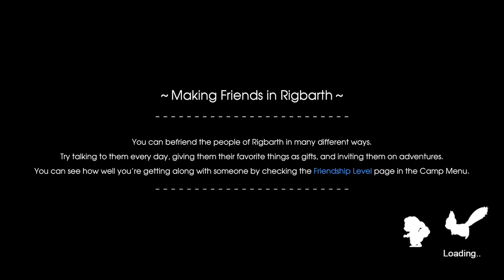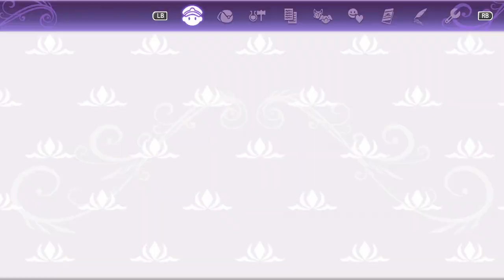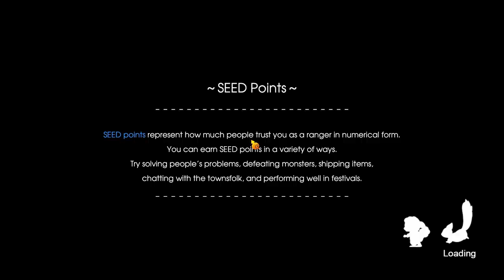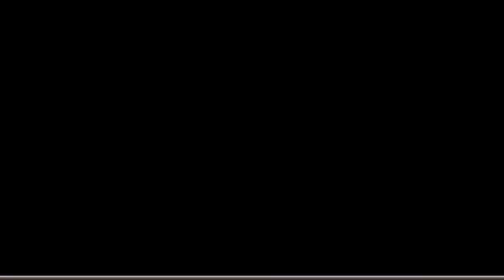Rune Factory 5 - Let's Play Episode 12 - Cecil begs Terry to become his apprentice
in this episode we see Cecil become Terry's apprentice, go to the forest to kill some bugs, explore the woodlands, and try in vain to capture the fairies again...

"As the newest ranger of a peacekeeping organization known as SEED, protect your community by rounding up rowdy monsters and going on special missions. Cultivate your farm and friendships alike while unravelling rune-related mysteries!"

00:00 - checking out Elsje's house
01:09 - Cecil becomes Terry's apprentice
04:00 - looking for bugs to kill for the quest
09:30 - exploring Pharos Woodlands
12:20 - fishing time
15:07 - trying to capture the fairies again...
19:10 - heading back home
24:20 - taking a bath
26:00 - trying to buy the knife table :(